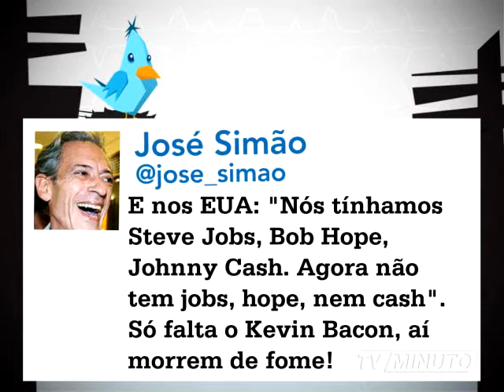MTUI 324 mpeg4